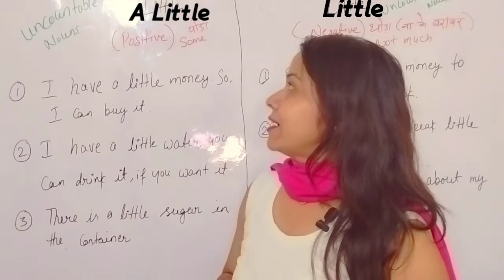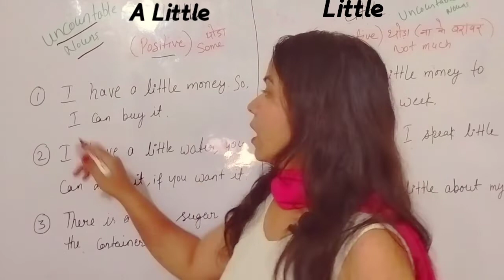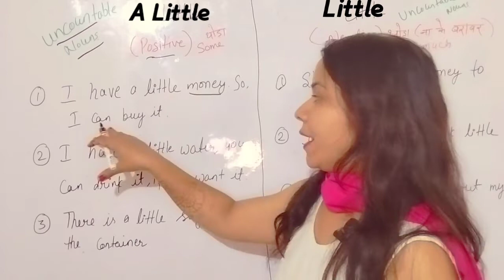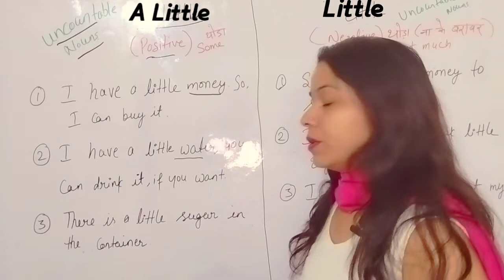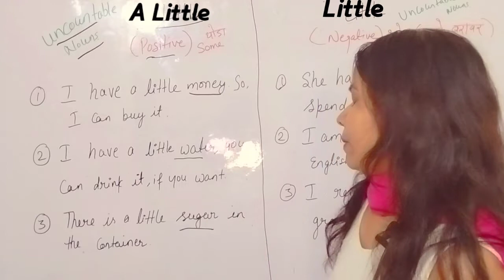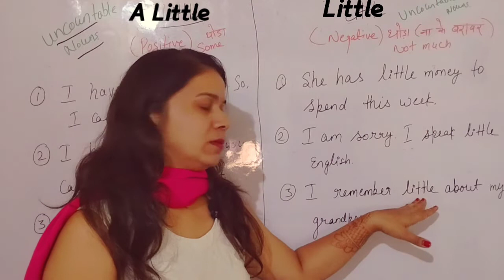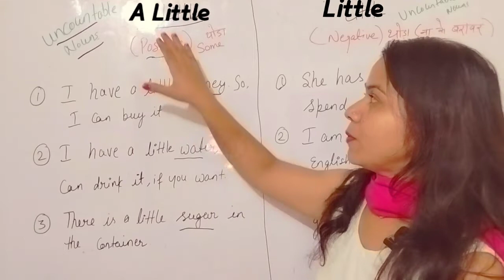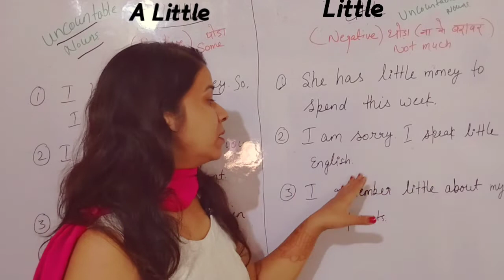A Little Or Little || दोनों में क्या अंतर है? || Difference between A Little and Little